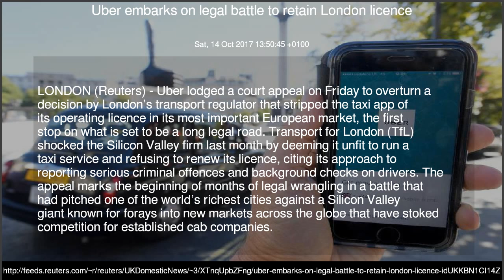Uber embarks on legal battle to retain London licence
Uber lodged a court appeal on Friday to overturn a decision by London's transport regulator that stripped the taxi app of its operating licence in its most important European market, the first stop on what is set to be a long legal road.